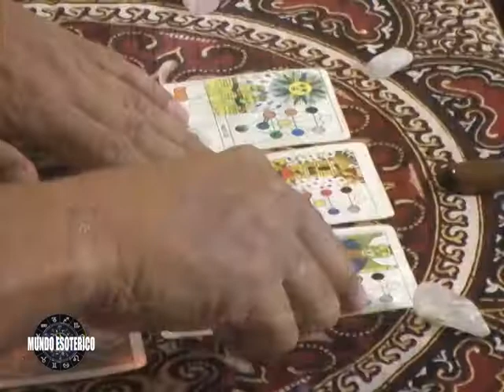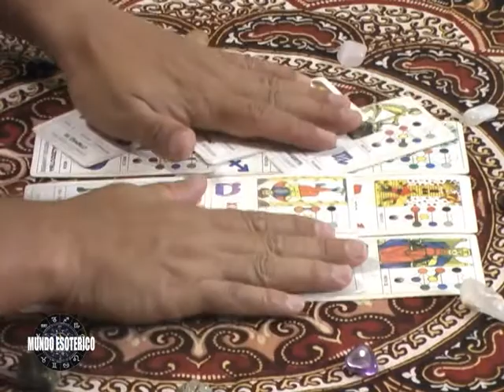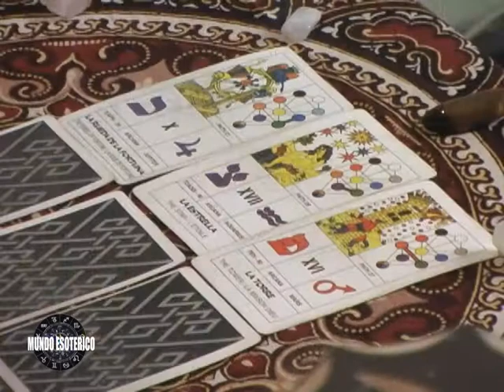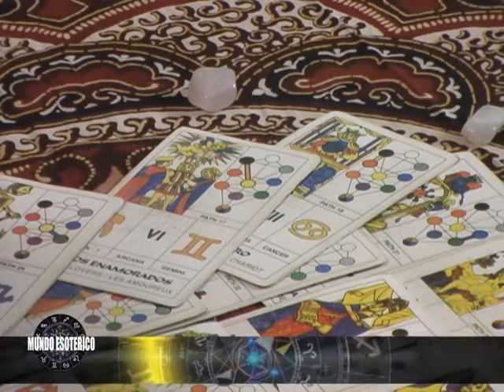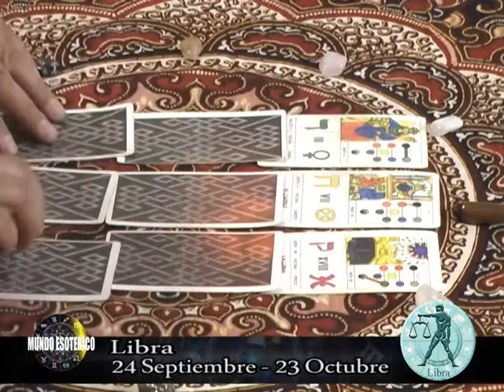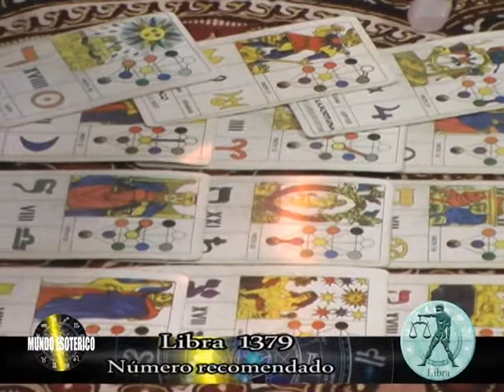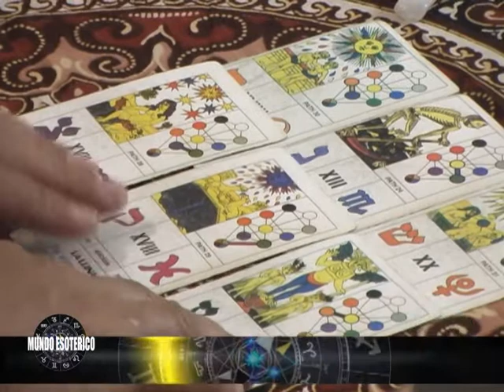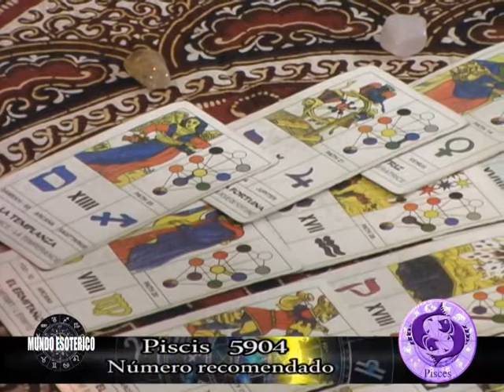mundo esoterico 28 de Sept 2012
Horóscopo y numerologia, canal local de Sevilla Valle, presentado y orientado por Diego Fernando Melo Galindo